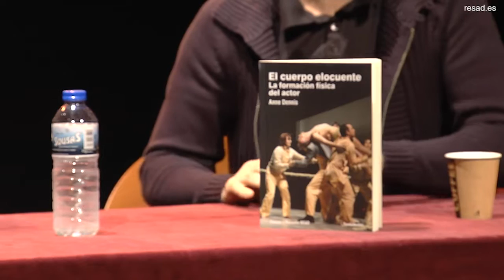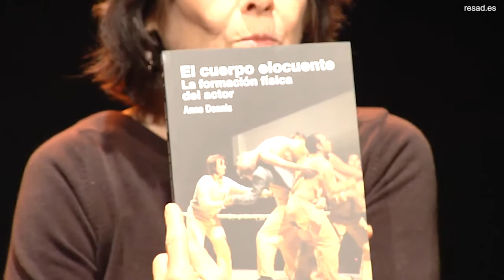Presentación del libro EL CUERPO ELOCUENTE de Anne Dennis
Presentación en  la Resad del libro:
EL CUERPO ELOCUENTE de Anne Dennis
La formación física del autor
Intervienen en el acto:
Rafael Ruiz  Director de la Resad
Juanjo de la Fuente, coordinador del Itinerario de Interpretación en el Teatro del Gesto
Sergio Leal traductor
Anne Dennis profesora y autora